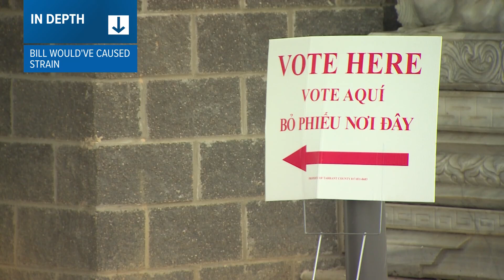Tarrant County, TX: Agreement reached for Republican Presidential primary election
The primary is scheduled for March 5.